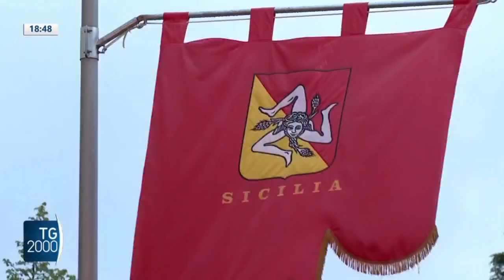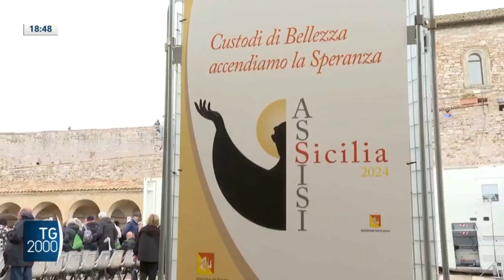Ad Assisi la lampada di San Francesco arde con l'olio offerto dalla Sicilia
📺 𝐑𝐚𝐬𝐬𝐞𝐠𝐧𝐚 𝐬𝐭𝐚𝐦𝐩𝐚

Nino Raspanti
Tv2000